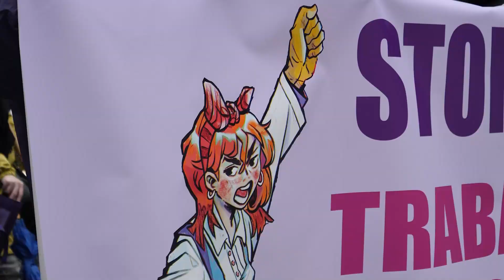Día Internacional das Mulleres Traballadoras 2024 - Resumo das mobilizacións da CIG